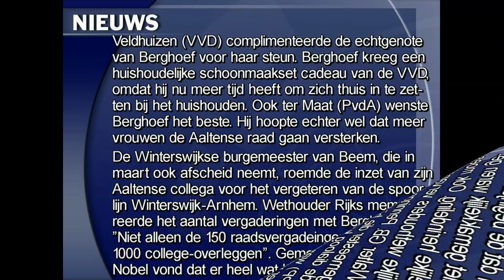Burgemeester Berghoef neemt afscheid van gemeenteraad Aalten